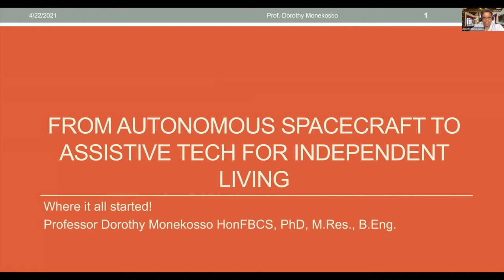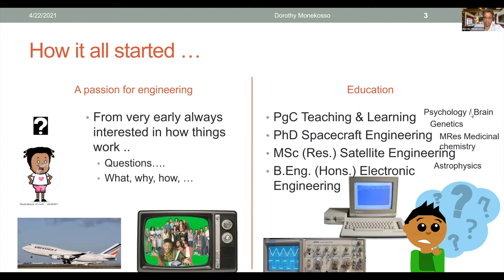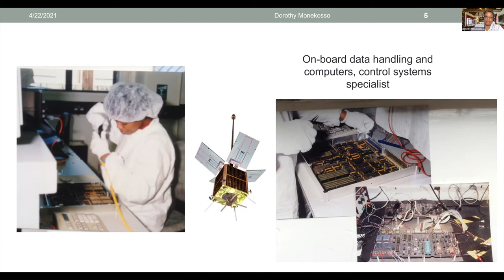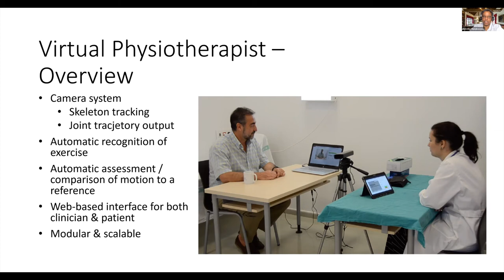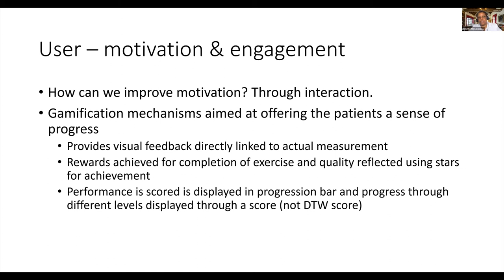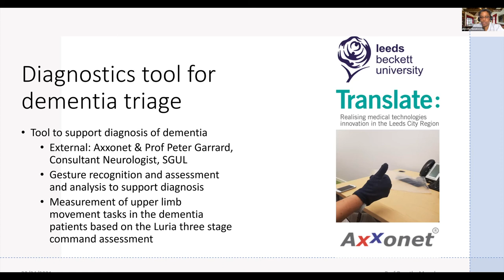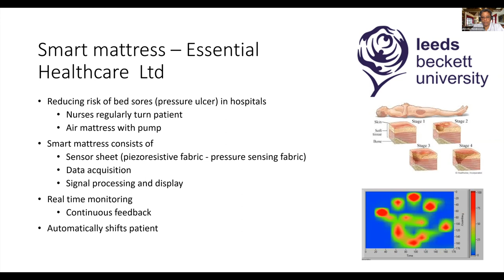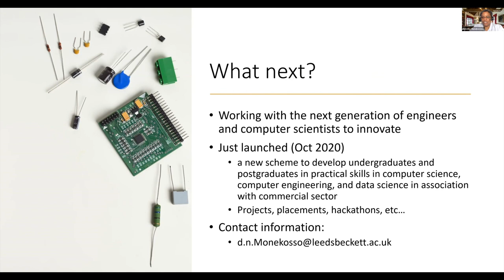From Autonomous Spacecraft to Assistive Living | BCS London South & BCS Sussex Branch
As part of the celebration of the International Girls in ICT Day, Professor Dorothy Monekosso will describe her journey into the latest areas of research. This is similar to her excellent webinar on the anniversary of the birth of Aa Lovelace, on 10 December. Beginning with her work in the space industry developing computer systems for demonstration satellites and science payloads and ending with her current research in assistive and rehabilitation technologies to support people living with physical and/or cognitive challenges such as stroke survivors. She will show how these two seemingly far-apart engineering fields are connected by a few techniques in computer science, including gamification.
Dorothy’s research involved care for the elderly, those suffering from Parkinson’s Disease, Stroke, Dementia, Brain Injury and Depression.